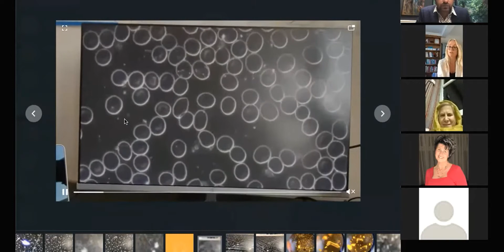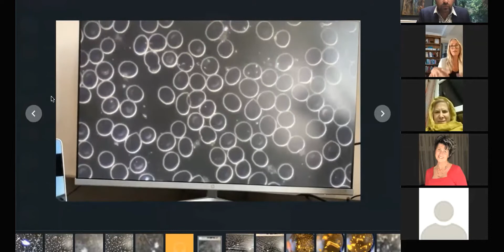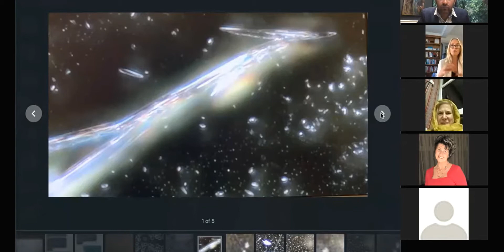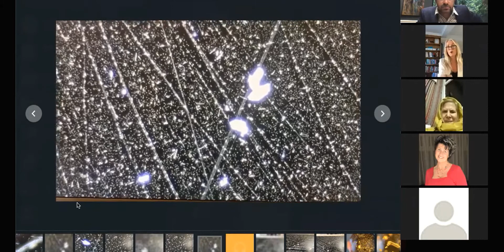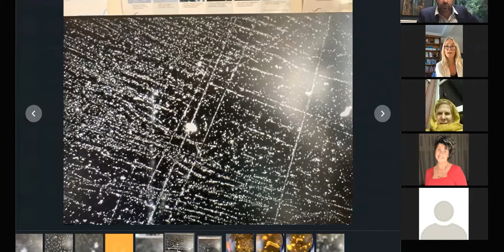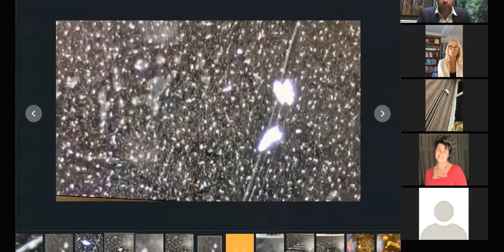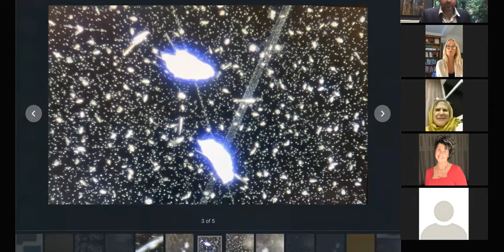What does Cleanslate and Restore look like under a microscope? What does it do to blood?